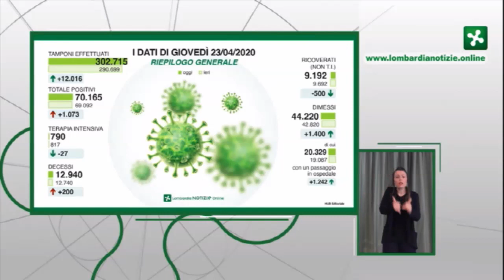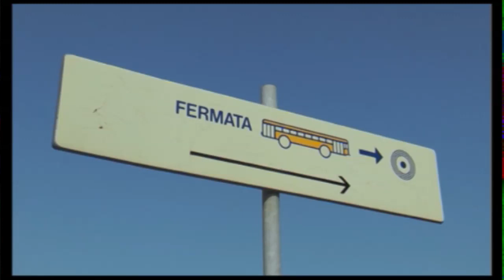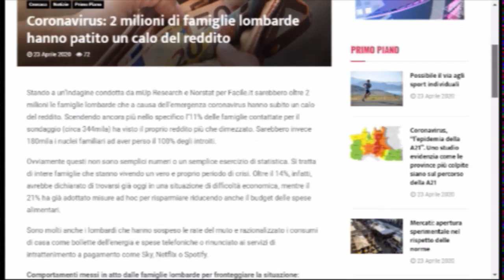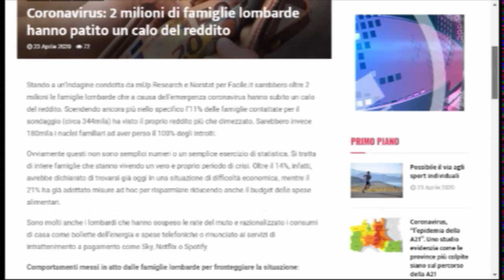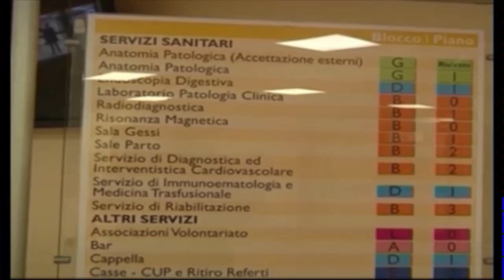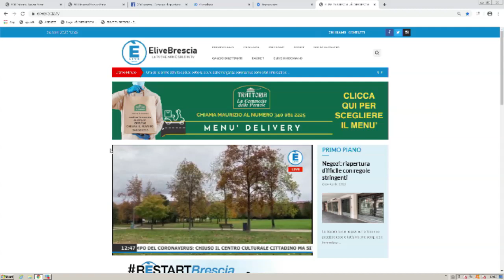TG GIORNO 24 aprile 2020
TG edizione delle 12.30 - del 24 aprile 2020